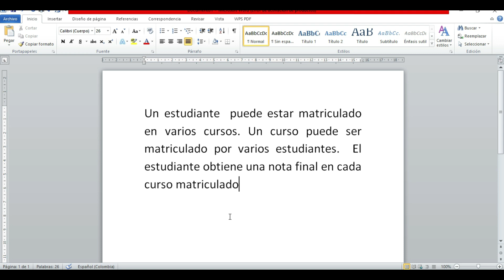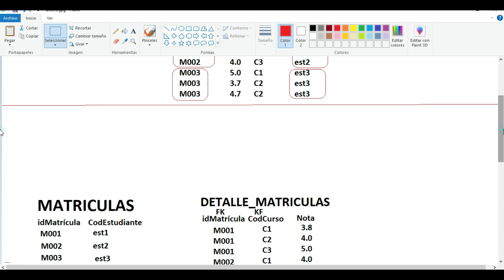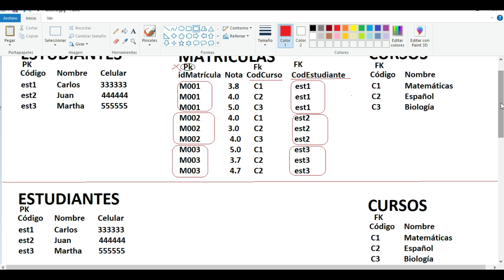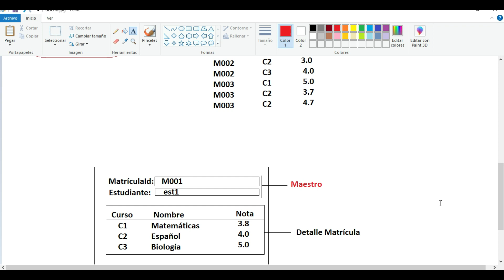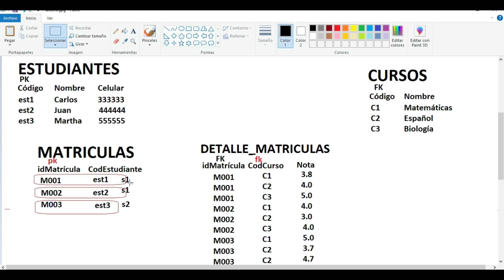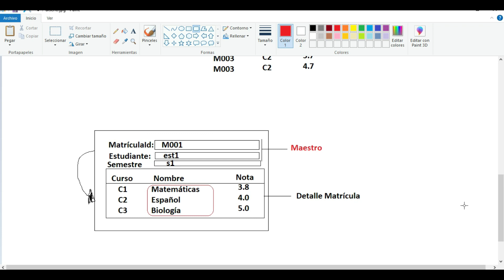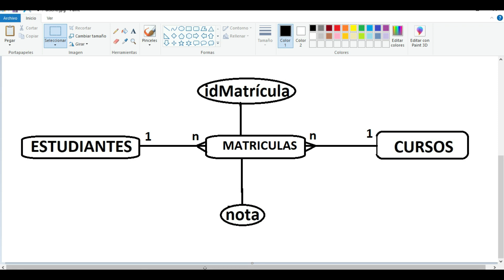Base de Datos. Maestro detalle a partir de ESTUDIANTES-CURSOS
Cómo llegar a un maestro detalle desde el modelo entidad relación ESTUDIANTES CURSOS.
Nota: en cursos no es (Fk) es (PK)
Conviértete en miembro de este canal para disfrutar de ventajas: